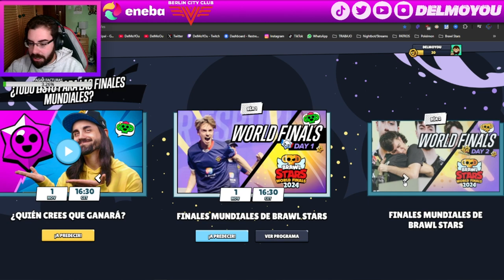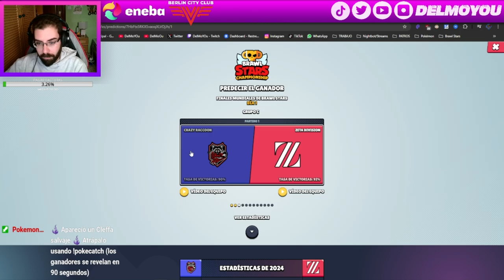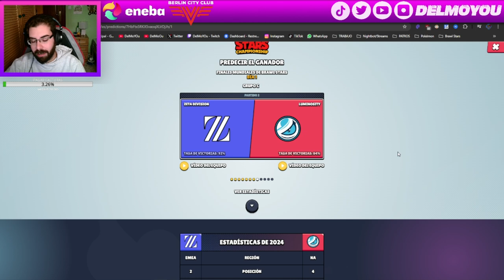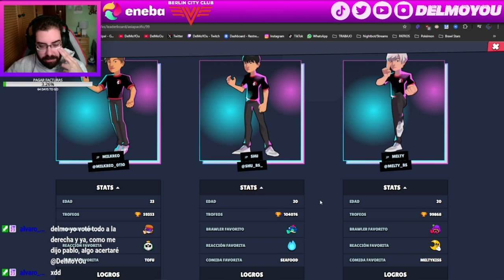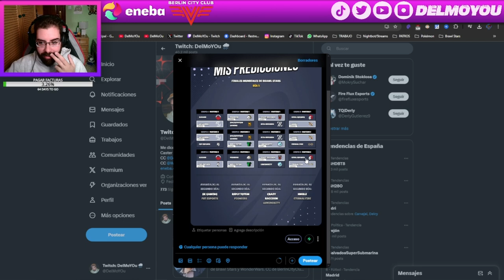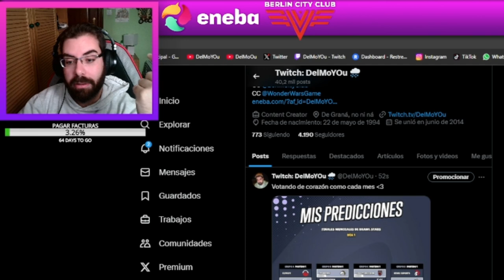MIS PREDICIONES PARA EL DÍA 1 DEL MUNDIAL DE BRAWL STARS 2024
Twitch.tv/DelMoYOu